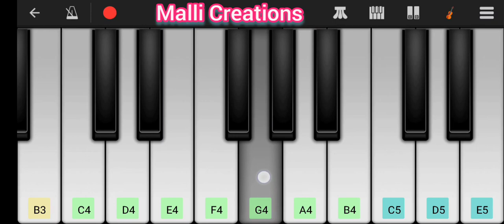Sarvonnathudaa neeve naaku asaraya durgamu Song Piano | Hosanna Ministries Songs | Yesanna Songs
Sarvonnathudaa Yesayya song piano